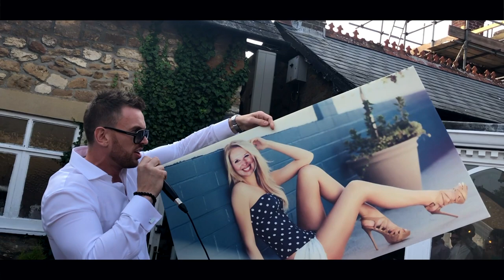Casey & Dean 29:6:19